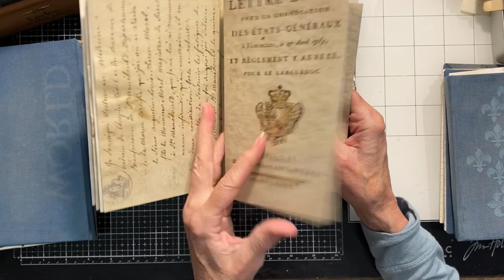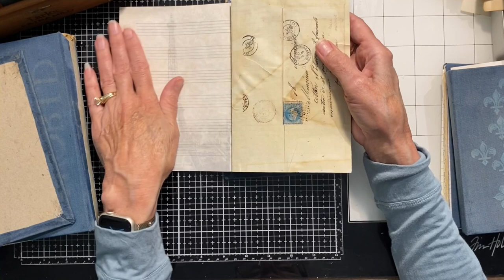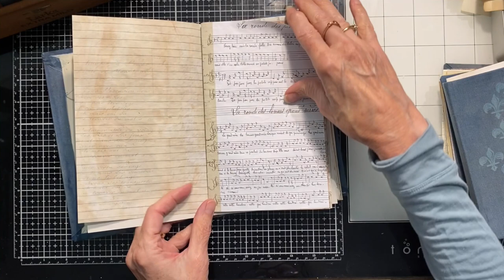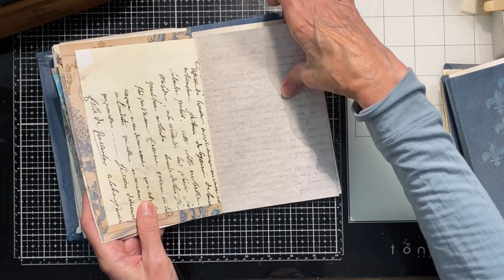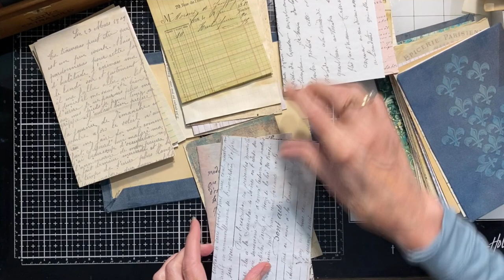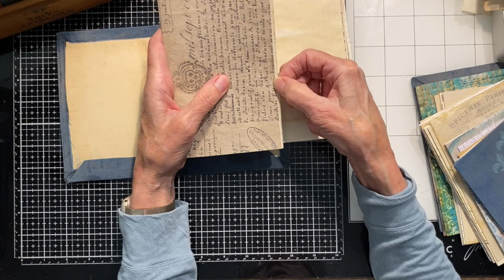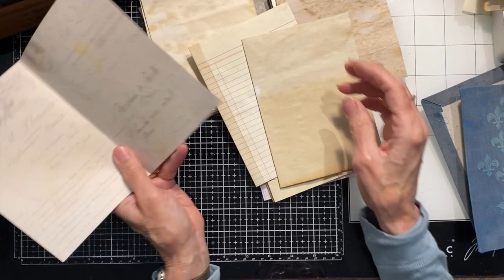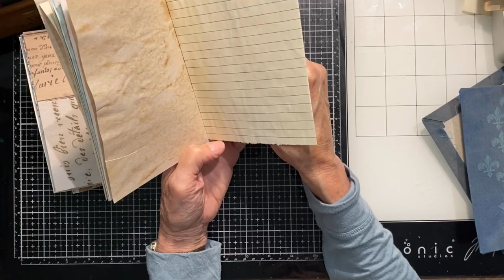FRENCH JOURNAL Ep. 3: Let's Put Signatures Together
Hi All,

Thank you for following along as I create some French style journals.  I started with two and they've now multiplied to four.  Two I plan to finish up as "naked" journals and the two I started with will be decorated more using my French Collage kit as well as some other kits and ephemera.

In this video, I'll show you the two journals where I've already put together the signatures using the collages as well as lots of other printed digitals.   Then I'll show you how I sort papers to put together the signatures for the two "naked" journals.

I'll be using my new French Collage Vol. 1 kit along with bits and pieces from my two previous Vintage Collage kits:

French Collage Vol. 1
Vintage Collage Vol. 1
Vintage Collage Vol. 2

I may also use some other digitals that I have purchased from other Etsy shops:

French Chateau (3 kits) and flowers from roxycreations

Vintage Letters from ByBohoLove

French Music Overlays Vintage French Handwritten Music by DigitalCurio:

Antique French Letters and Envelope Pocket Kit by TwistedPaperStudio

Here are links to some of the products mentioned:

As part of the Amazon Associates Program, when you use an Amazon link below and make any purchase whether this item or another, as long as you browsed from this link I will receive a small commission at no additional cost to you.  Thank you for supporting me in this way.  ❤️

Sticker Paper used for fabric printing
Silicon Spreaders
Lineco Neutral pH Adhesive
Elementree 20# Printer Paper
Hammermill 32# Premium Color Copy Paper

Happy Crafting ❤️